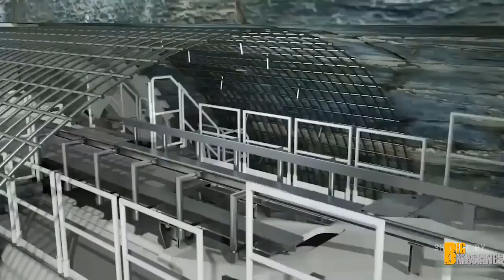$ 100 Billion Giant Project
The world's greatest unusual and strange machines and technologies are in these videos. Newfangled vehicles, work machines, and incredible giant machine videos from 2019 are in these videos.